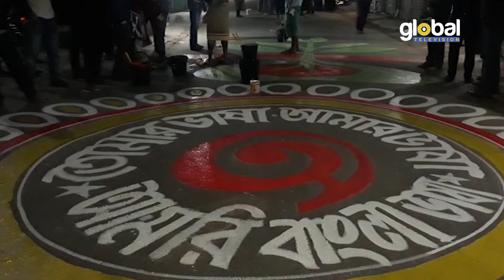নড়াইলে ৩ কিলোমিটার পথচিত্র অঙ্কন IGlobal TV News